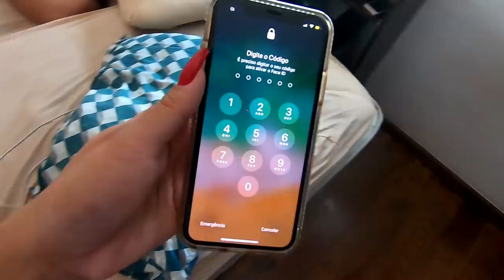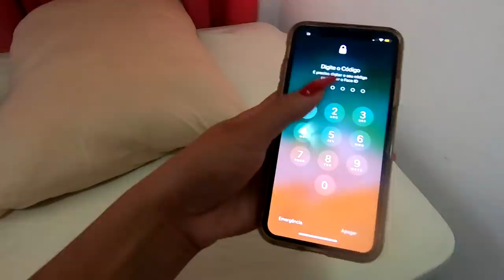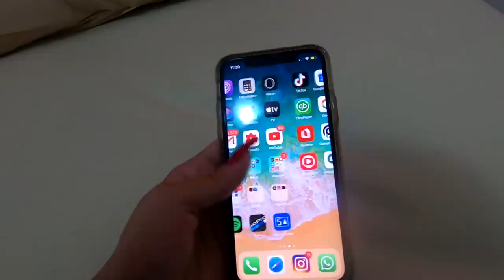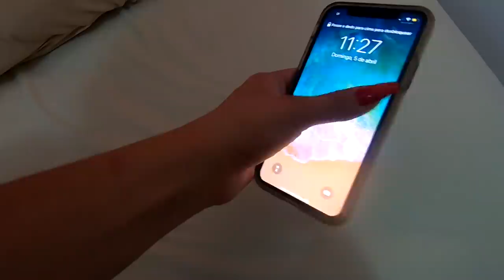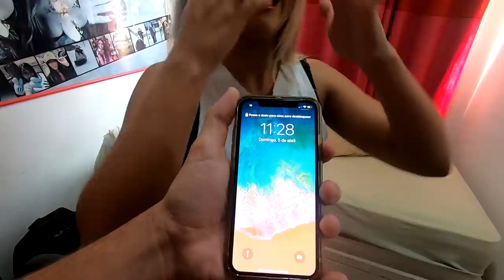MINHA NAMORADA DESBLOQUEOU MEU CELULAR ENQUANTO EU DORMIA! (ME DEI MAL)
Nesse vídeo minha namorada resolveu fazer uma TROLLAGEM comigo hahahah Ela desbloqueou meu celular enquanto eu estava dormindo e viu tudo que ela queria! Já vou mudar minha senha!!!